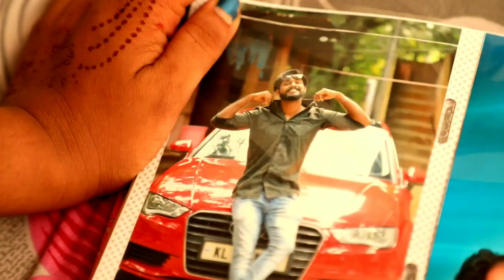The Plings!!! | Moonnaamatheyaal Bloopers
This video is the compilation of some funny moments during the shooting of the malayalam short film MOONNAAMATHEYAAL, written and directed by Roshin A Rahman.